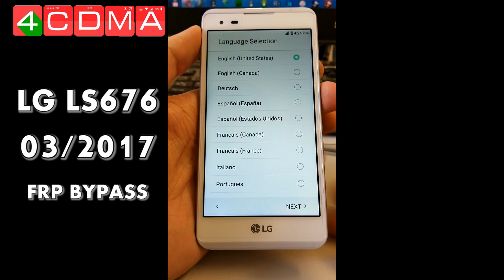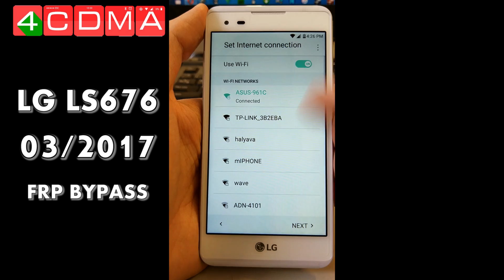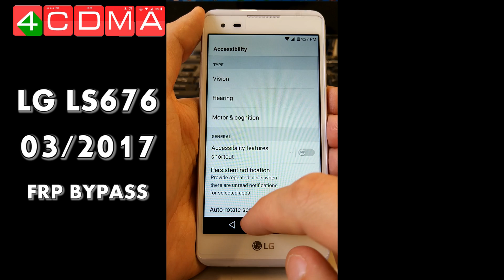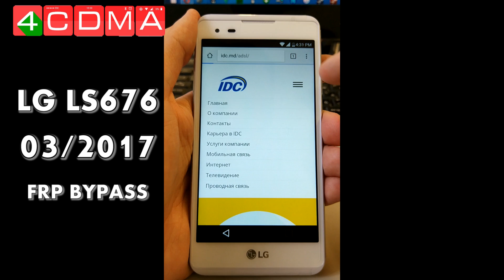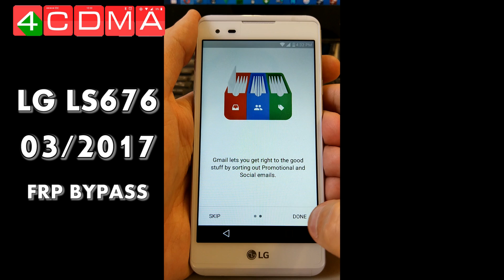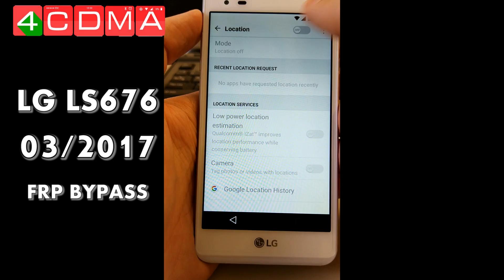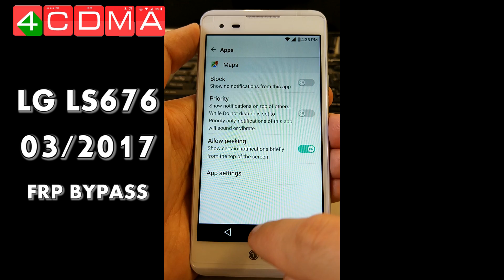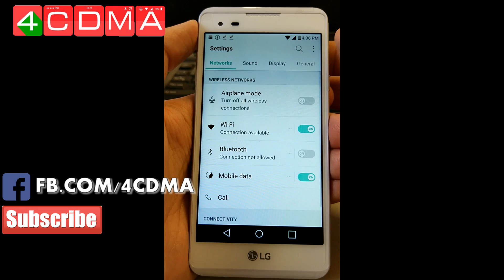NEW LG LS676 Google Bypass Activation Video! March 2017 | LG Tribute HD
This is new video about bypass google acount lock on new google security patch. Phone is a LG LS676 Tribute HD. No needed download any APK.

On video
Phone: LG LG LS676 Tribute HD
Android: 6.0.1
Google security patch: March 2017
Software: LS676ZV4